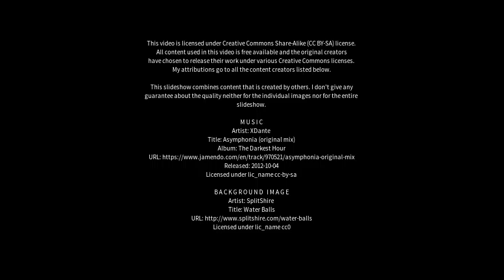Best places to visit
Best places to visit - Ardgay (United Kingdom) Best places to visit - Slideshows from all over the world - City trips, nature pictures, etc.